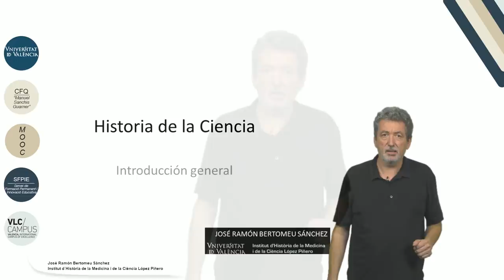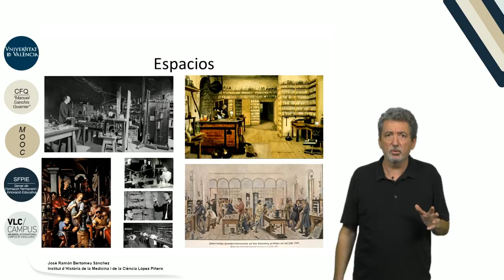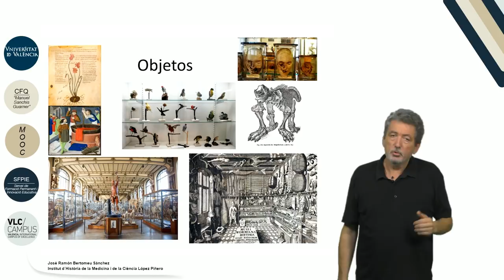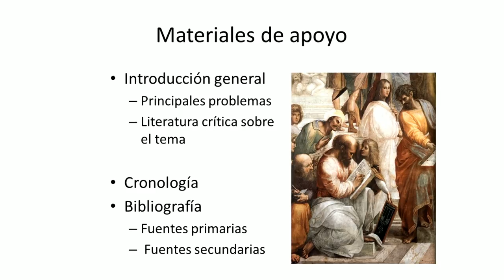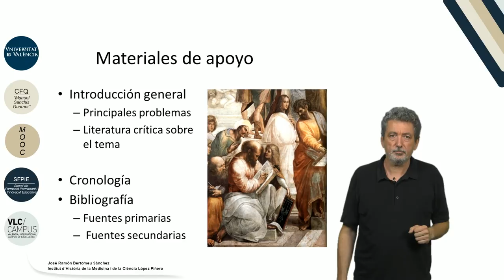Presentación del curso. Una introducción a la historia de la ciencia, la tecnología y la medicina.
Autor: Bertomeu Sánchez, José Ramón;
Serie: MOOC Historia de la Ciencia
Data: 2017
Resum: Presentación general del curso de historia de la ciencia, de la tecnología y de la medicina. Está organizado cronológicamente y articulado a través de una selección de personajes, espacios y objetos que permiten caracterizar cada período desde perspectivas poco habituales. De este modo, se ofrece una introducción a las nuevas tendencias de la investigación histórica, al mismo tiempo que sirve para pensar críticamente cuestiones de actualidad relacionadas con la ciencia, la tecnología y la medicina.